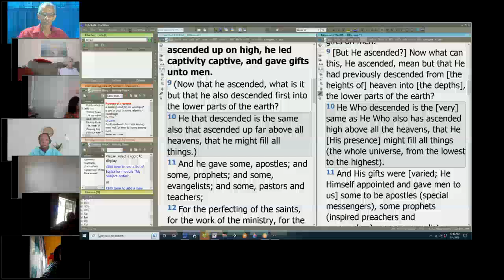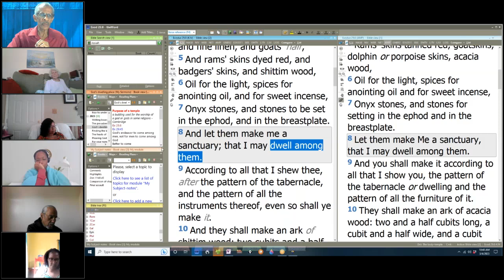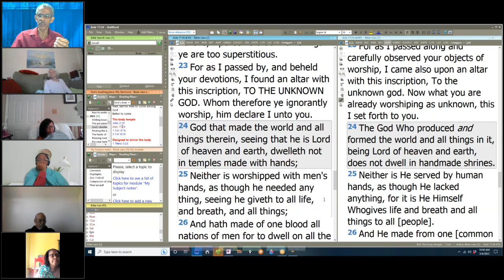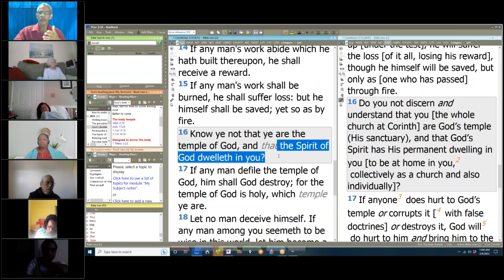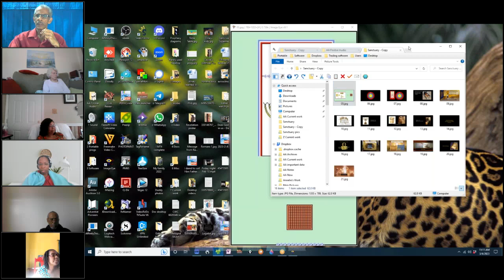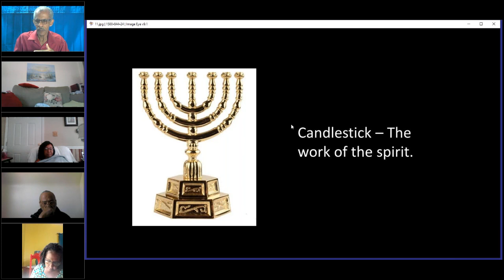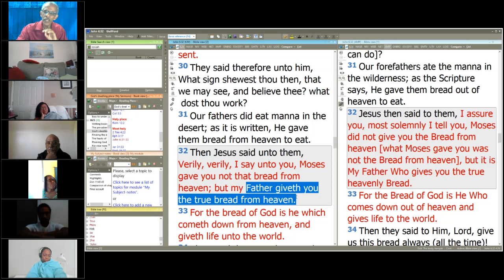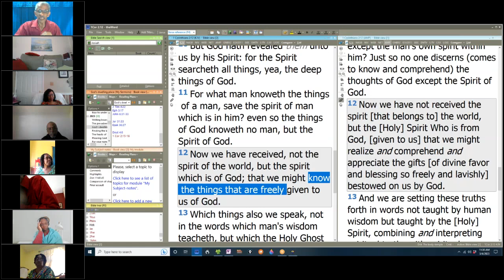I will dwell in them - David Clayton